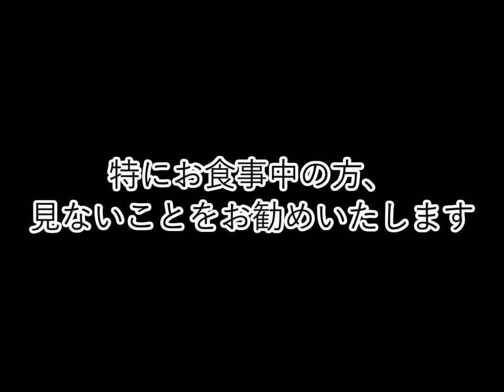【ゆっくり実況】顔面にウ〇コが、、、笑 【Super Duper Party Pooper】